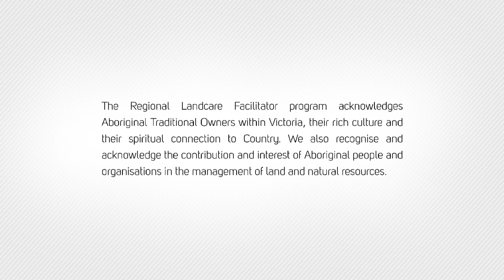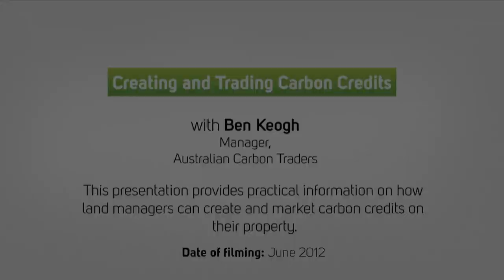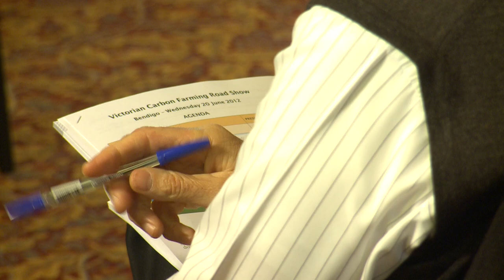CFI - Ben - Creating & trading carbon credits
Ben Keogh - Manager, Australian Carbon Traders.

Provides practical information on how land managers can create and market carbon credits on their property.